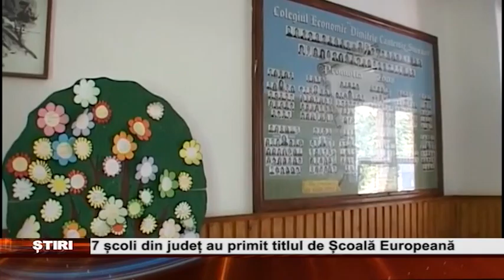7 scoli din judet au primit titlul de Scoala Europeana